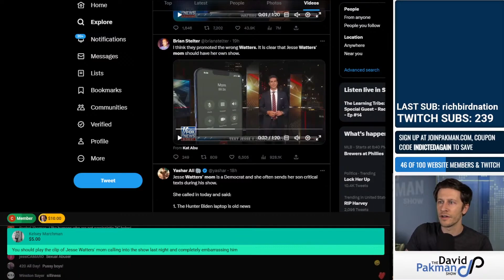Jesse Watters' Mom Roasts Him During Primetime Debut